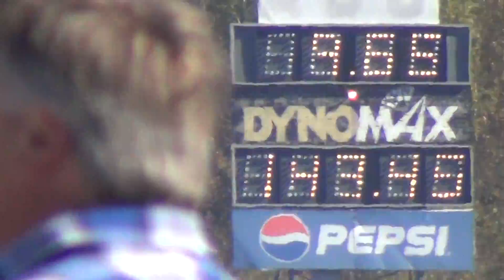Mustang GT 2011 Paxton 9.65 a 143 expert tuning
Mustang GT 2011 Automatic
paxton novi 2200sl pulley 3.6
exhaust
drag radial
circle d converter
expert tuning custom tune